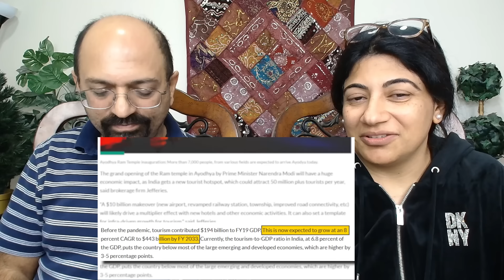भारत को ऐसे अमीर बनाएगा RAM MANDIR🚩 | इन ज़िलों को होगा फायदा | Ayodhya Redevelopment✨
Love & Enjoy!

channel_raunac